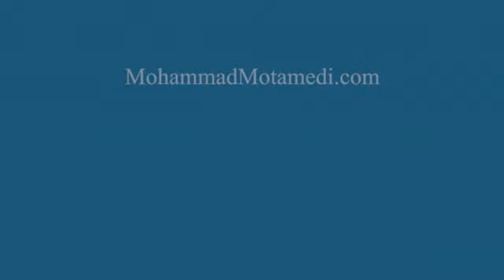برنامه خندوانه با حضور محمد معتمدی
قسمت 127 - پخش شده در تاریخ 12 شهریور 1396